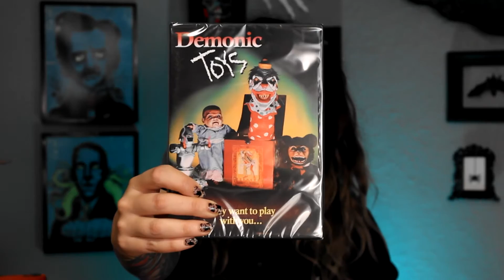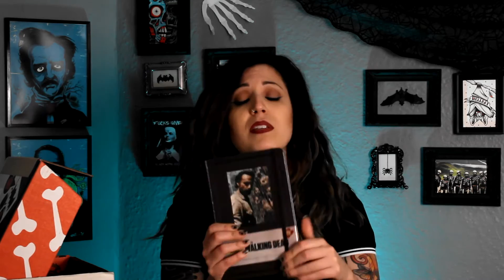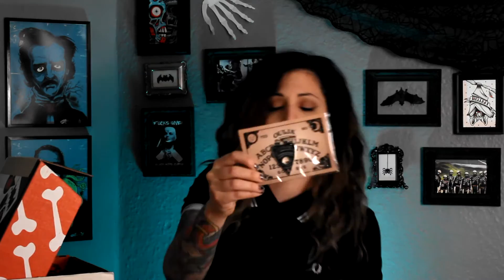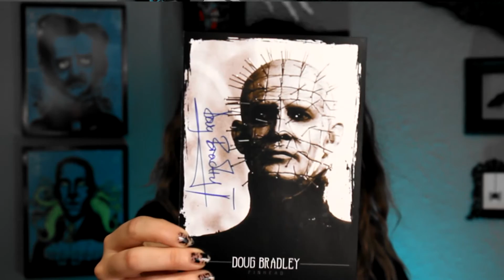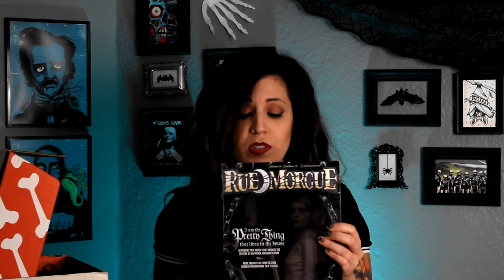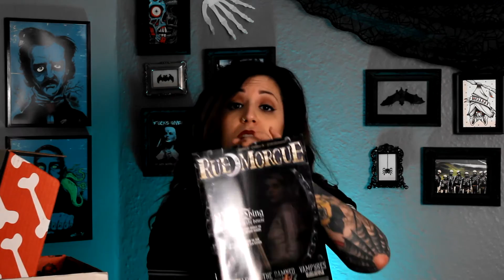October Horror Block unboxing video!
Follow Lady Hellbat!